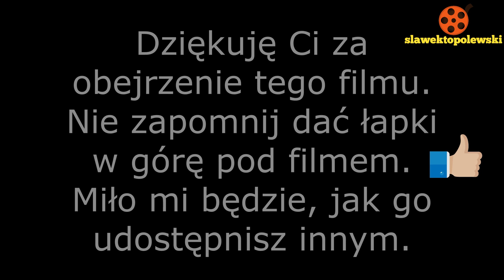Mława 1963 rok. Krótki reportaż o Mławie z 1963 roku